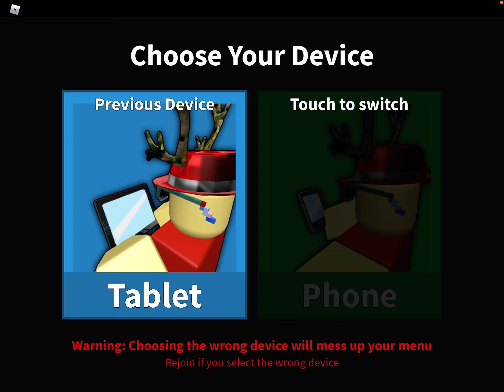if i die the video end... (mm2)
game: mm2